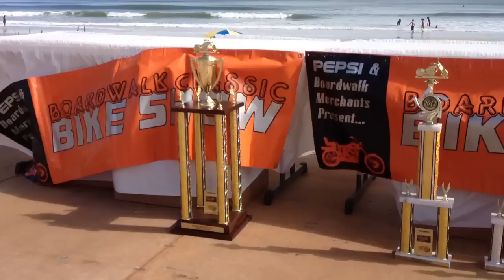Daytona Boardwalk Bike Show biketoberfest 2012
A look at some of the bikes at 2012 boardwalk show. my motorcycle was entered 1974 Honda Cb-750 Cafe Racer.  This is a great spot for a show and the people that host it are honest and excellent patrons.